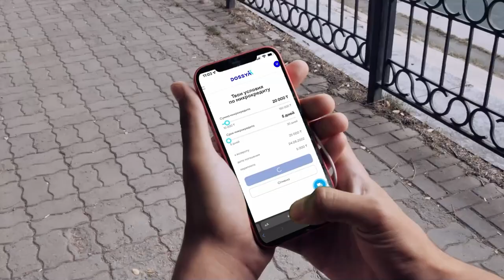SHARAPBIDIN KHAMZA UULU vs ALI SANUEV